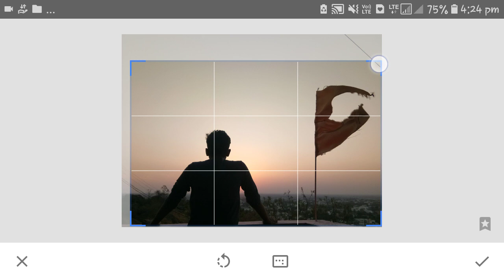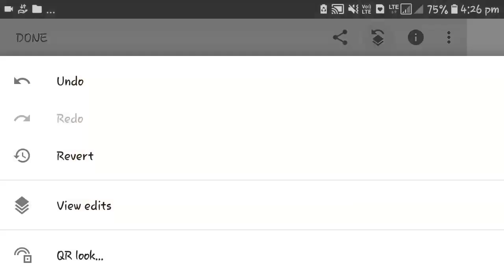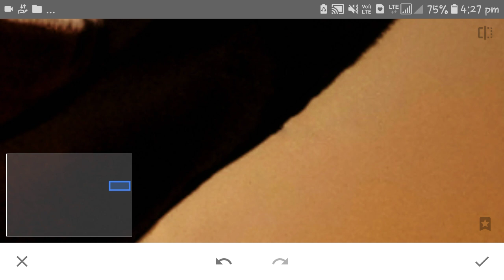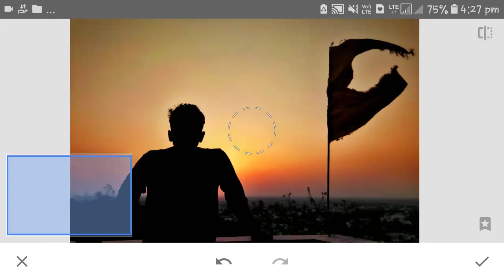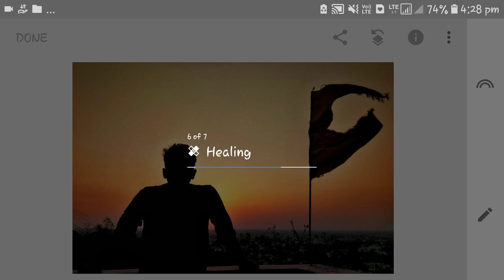Use of Healing tool in Snapseed |Snapseed Tutorial | Fremo Grapher | Jayesh rajput Rathod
In this tutorial, i use healing tool to remove some unwanted part.